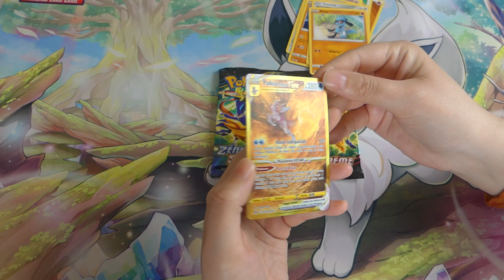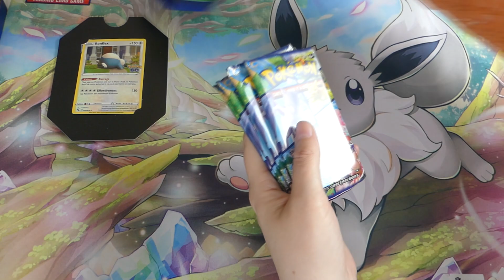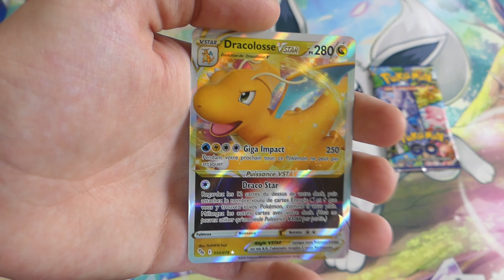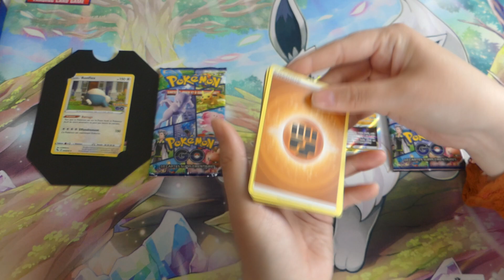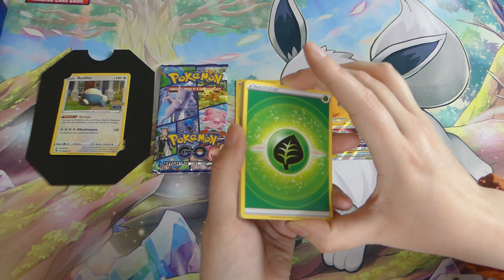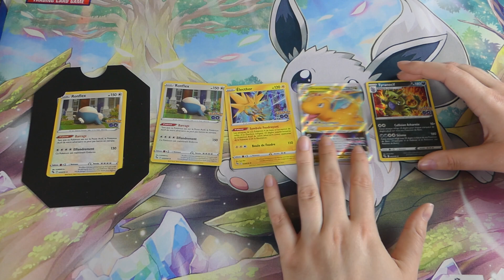ON OUVRE UNE POKEBOX RONFLEX SERIE POKEMON GO